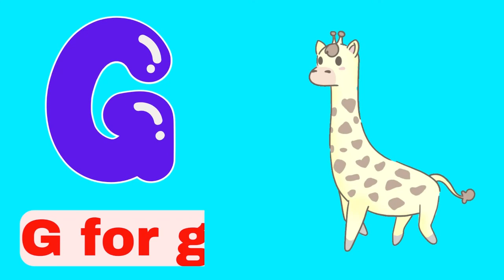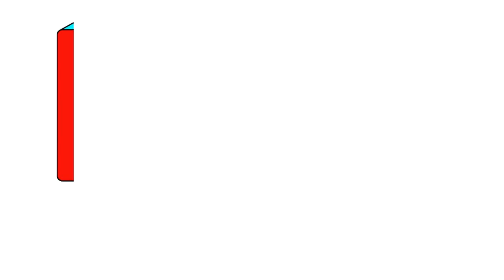A for apple b for ball,abcd, phonics song, abc alphabet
Your query:

abc 123
color song
123 song
numbers song
abcd
abc song
abc
abcd abcd
a se anar
colour
colours name

abc
abc song
abcd
english alphabet
alphabet for kids
abc alphabet
alphabet songs
alphabet sounds
toddler songs
toddler learning
123 numbers song
number song for kids
counting numbers
toddler songs
toddler learning